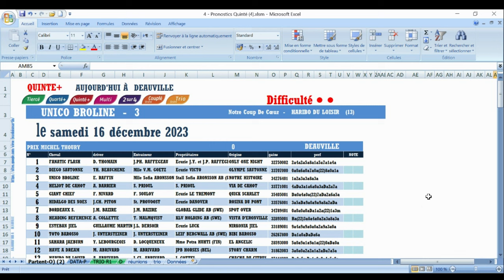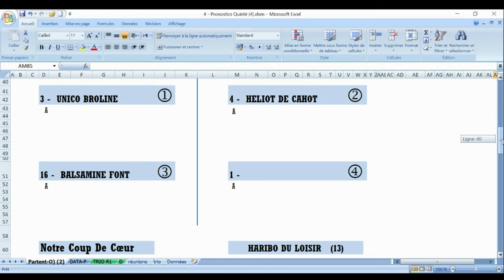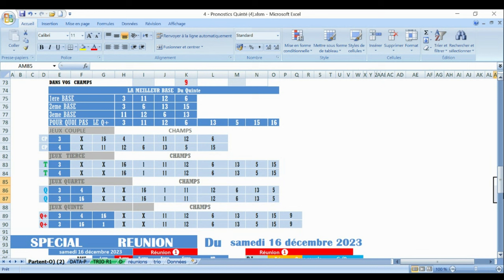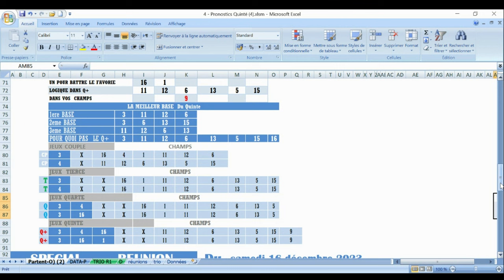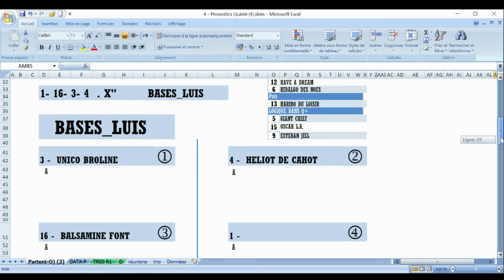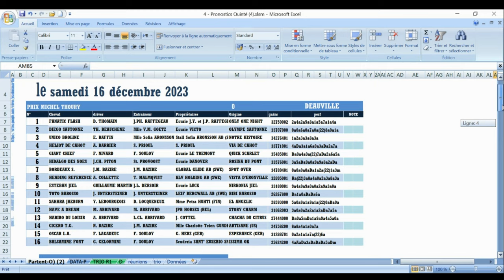PRONOSTIC PMU TRIO 16 12 2023 Pmu simple Pmu couplé Pmu tiercé Pmu quarté +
Pronstic
R1C4 - PRIX MICHEL THOURY
15h15 - 16 Partants - Corde à gauche - 75.000 Euros - Attelé. - Course Européenne, Course B, Départ à l'Autostart, 2.100 mètres (G.P.)

pronosticpmuquinteandSpécial turf
L'analyse
Spécial Quinté